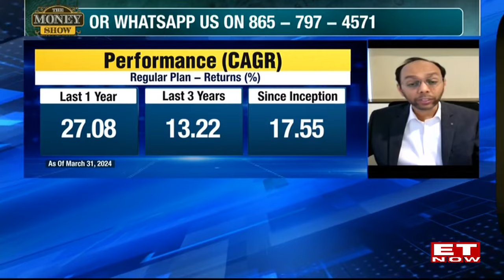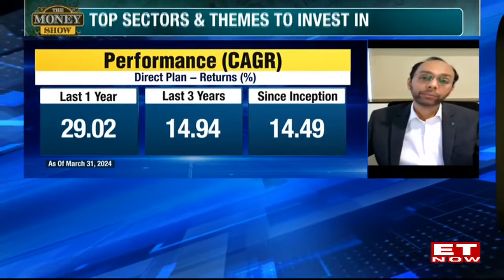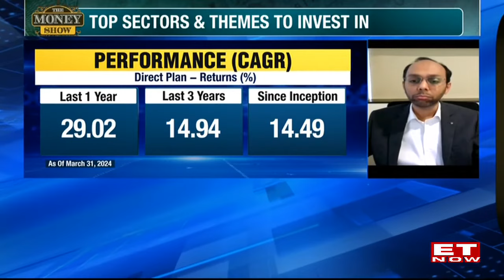Decoding PGIM India AMC’s Investing Mantra | Vinay Paharia | The Money Show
On The Money Show, we make sure that we don't just talk about investing in mutual funds but also help you meet the brain behind these funds. In this week's Meet your fund manager segment, we brought on board Vinay Paharia, CIO, PGIM India Mutual Fund. And on the show today we discussed PGIM India Largecap Fund. On the show today, Vinay Paharia shared his views on the current market scenario, the return expectations that investors can have from these funds, and what kind of investors are best suited to invest in these funds. Listen in to this insightful conversation.